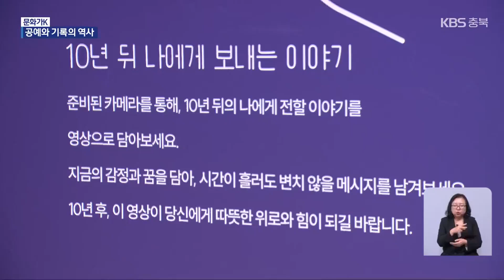[문화가K] 공예와 기록으로 기념하는 통합청주시 10주년 / KBS 2024.07.12.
[앵커]

 청주 문화제조창 일대에서 통합 청주시 출범 10주년을 기념하는 전시가 한창입니다.

 공예도시 청주, 그리고 기록도시 청주의 정체성을 보여주는 자리인데요.

 문화가 K, 천춘환 기자가 소개합니다.

 [리포트]

 금속 표면에 잉크로 그린 듯한 목금 기법의 공예 작품입니다.

 여러 번 겹친 금속을 녹인 뒤 두드리고 갈아 다양한 색감으로 나무 문양을 만들었습니다.

 마을 안 백 가구에서 옷감을 얻어 지은 저고리에는 갓난 아이의 무탈을 바라는  마음이 깃들었습니다.

 서로를 녹여 융합하고, 이어 하나가 된다는 금속·섬유 공예를 빗대 통합의 의미를 담아낸 특별 전시회입니다.

 공예 도시로 발돋움한 청주시의 10년 성장 과정을 돌아보고 작가 11명의 작품 138점을  한 자리에 모았습니다.

 [이들닙/청주시 문화산업진흥재단 : "(공예 소재가) 한 땀 한 땀 이어져서 하나의 완전한 부드럽고 포용력 있는 그런 작품이 된 모습을 보면서, 통합 청주시가 노력해온 것들을 은유적으로 보실 수 있었으면 (좋겠습니다)."]

 청주군 시절부터  지난했던 통합 과정과 현재까지 긴 역사를 펼쳐 놓은 기록 특별전도 관객을 맞고 있습니다.

 시민이 기증한 청원군과 군의회 청사의 현판부터  청주기록원이 소장하고 있는 통합의 기록이  '잇다, 품다'를 주제로 선보입니다.

 관람객들은 10년 뒤 자신에게 남길 영상을 만들며  기록의 가치를 곱씹을 수 있는 현장입니다.

 [이문주/청주기록원 기록연구사 :  "청주의 미래를 함께 건설하는 과정에 참여하고, 이를 통해 시민 단결과 문화 다양성, 혁신과 지속 가능한 발전을 추구하는 희망의 메시지를 전달하는 데 의의가 있습니다."]

 시민들과 통합의 역사를 공유하는 이번 기록특별전은 19일까지 매일 무료로 관람할 수 있습니다.

 KBS 뉴스 천춘환입니다.